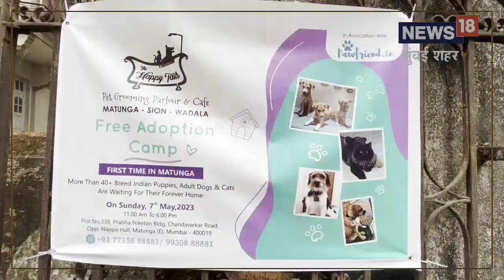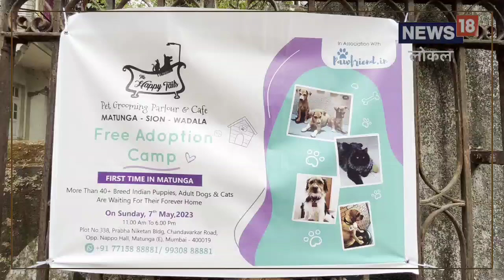मुंबईकरांनो, तुमचा पाळीव कुत्रा पाळण्यास होतेय अडचण? या कार्यक्रमाबद्दल नक्की जाणून घ्या, Video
पाळीव प्राणी प्रेमी करीता फ्री अडोप्शन कॅम्पचे आयोजन करण्यात आले आहे. द हॅप्पी टेल्स यांच्या कडून पाळीव प्राणी दत्तक घेण्याच्या शिबिराचे आयोजन करण्यात आले. हे शिबिर रविवारी 7 मे रोजी सकाळी अकरा ते सायंकाळी सहा यावेळेत माटुंगा येथील प्रभा निकेतन इमारत येथे पार पडले.  यामध्ये प्राणी प्रेमींना मांजर आणि श्‍वानांना दत्तक घेण्यात आलं. ,